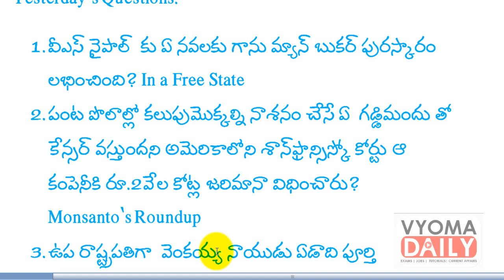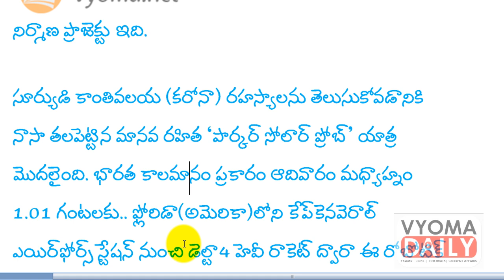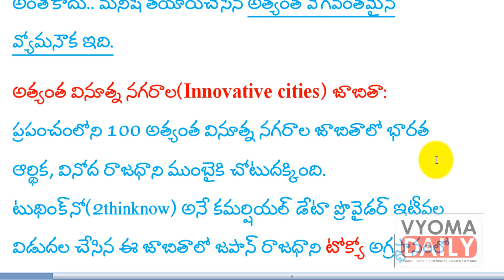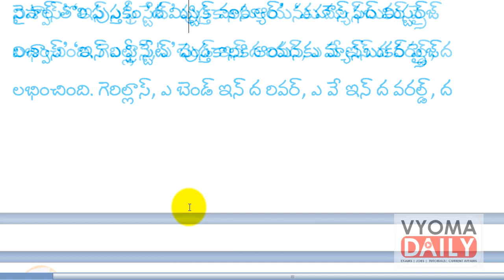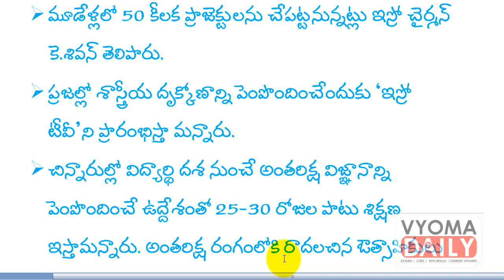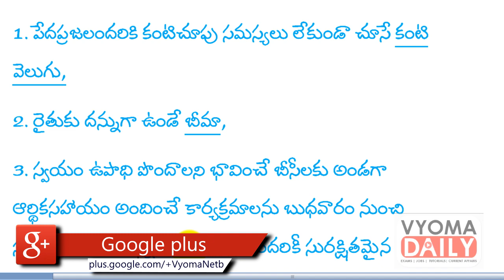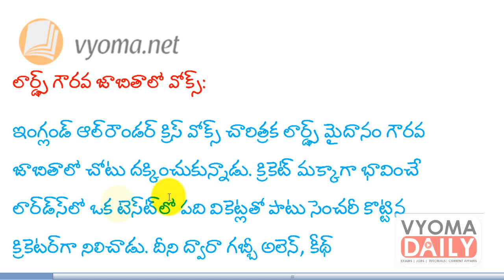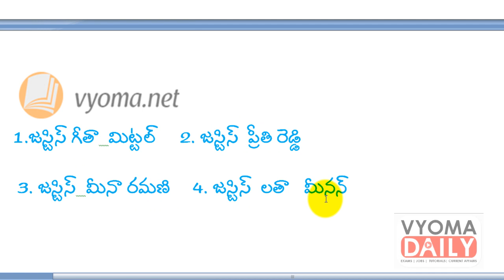Daily Telugu Current Affairs And GK 13 August 2018 | Latest Current Affairs In Telugu 2018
Daily Telugu Current Affairs And GK 13 August 2018, Latest Current Affairs In Telugu 2018, Daily Current Affairs For APPSC, TSPSC, VRO, S.I, Constable Exams Vyoma Books Daily Current Affairs PDF Daily Current Affairs Articles Daily Current Affairs Bits Daily Current Affairs Highlights Daily Current Affairs Quiz Monthly Magazine Current Affairs Exam Latest Job Notifications Latest Study Material Free Online Classes